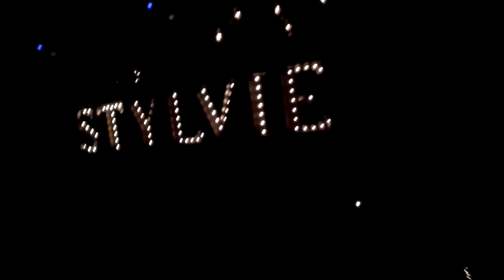Δείτε ποιόν συνάντησα... | ΑΠΙΣΤΕΥΤΟ | ΚΡΗΤΗ ΜΕΡΑ #3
JOIN THE GSM CREW AND PREPARE YOURSELF FOR MOREEE!

GAMESTARMAKER